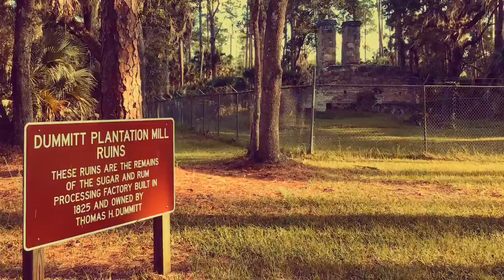The Rum Ghost Ruins